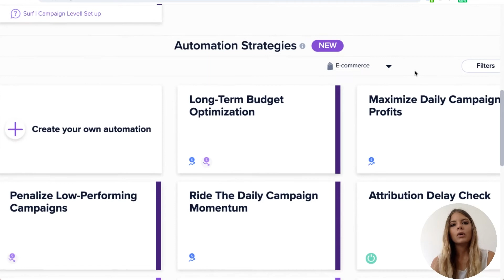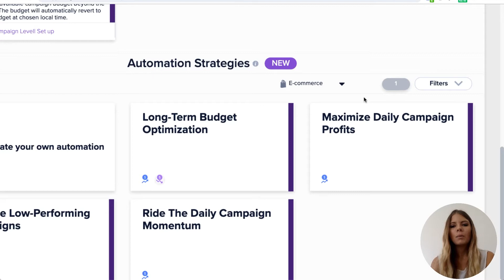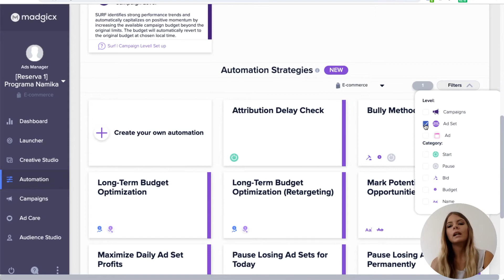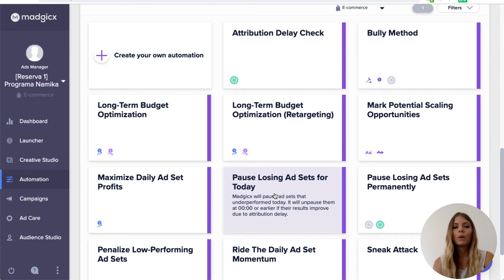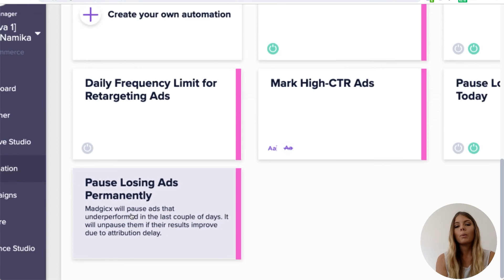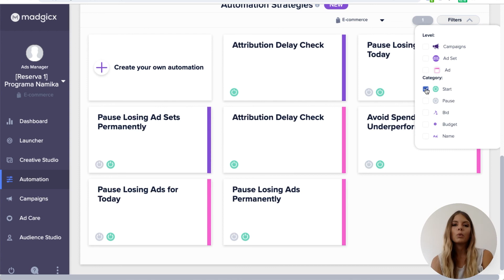Automation Strategies - Estrategias de automatización